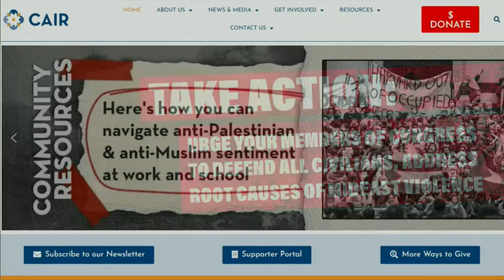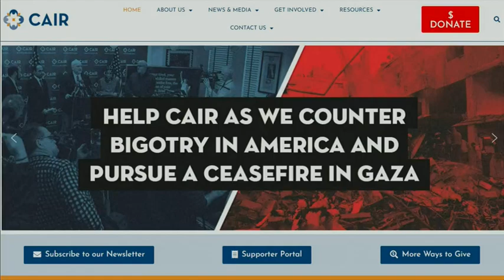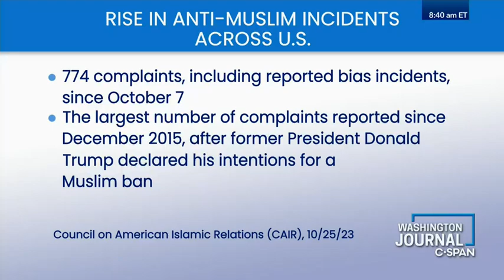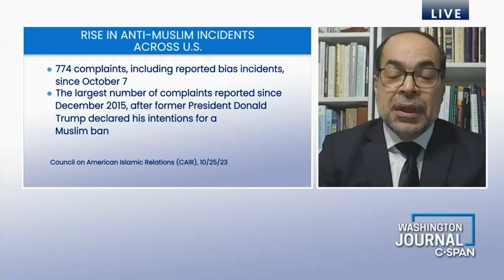CAIR's Nihad Awad Interviewed on Washington Journal on Gaza War, Impact on US Muslims (FULL)